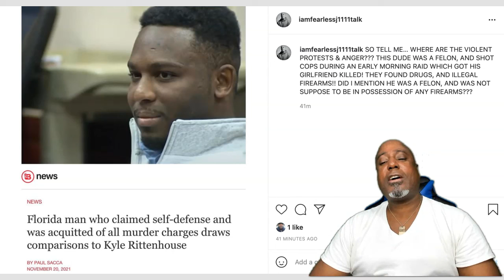BLACK DRUG DEALER CLAIMED SELF DEFENSE AND WAS AQUITTED OF ALL MURDER CHARGES! NO OUTRAGE??